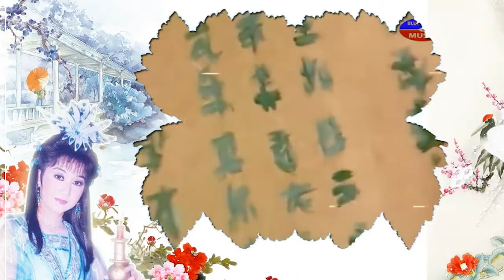Liên Khúc Hồ Quảng Hay Nhất Thanh Thanh Tâm | Tuyển Chọn Điệu Hồ Quảng xưa hay.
TRƯA NGHE CA CỔ ► Mùi Ơi Là Mùi ► Tân Cổ Chọn Lọc Xưa Nay Hay Nhất 2021